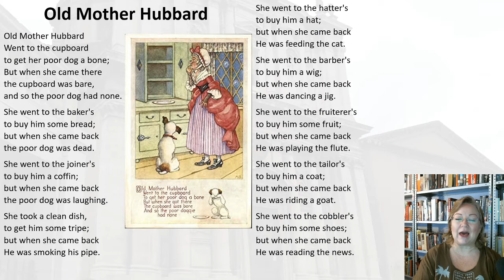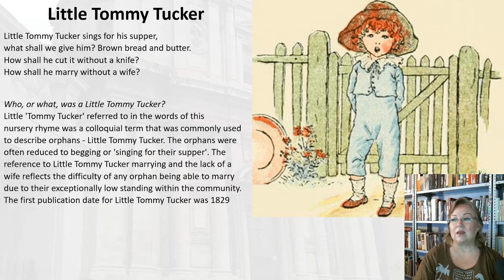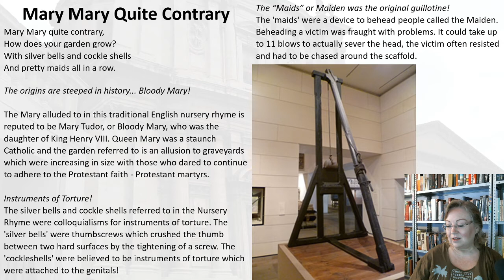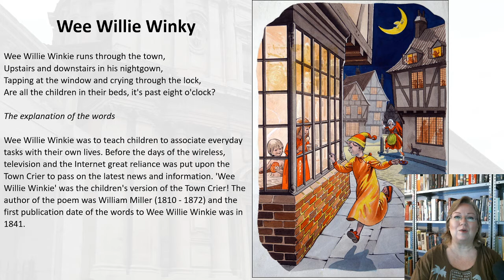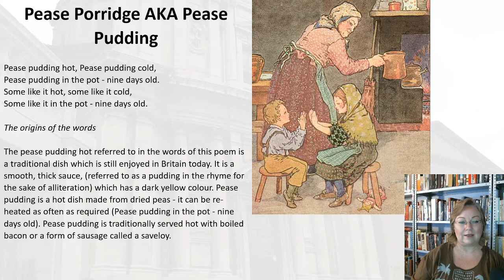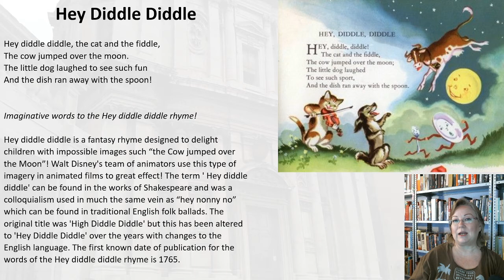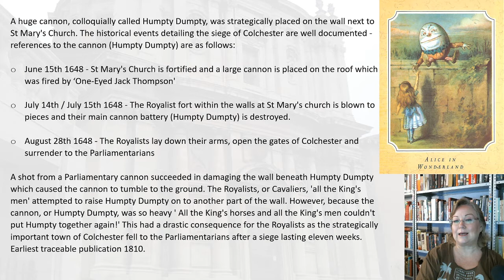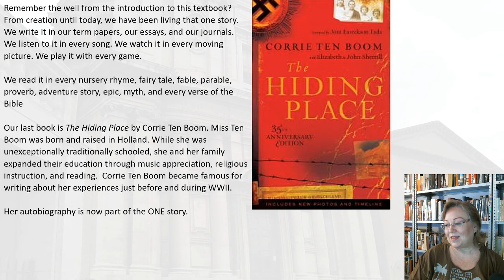World Literature: Nursery Rhymes--Old Mother Hubbard to Humpty Dumpty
OUR LAST CLASS OF THE YEAR!